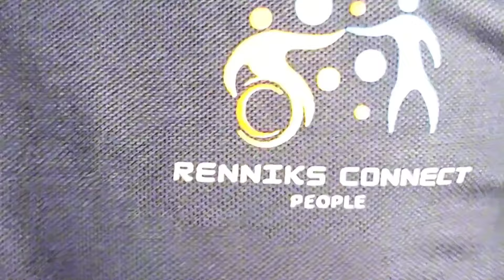Nje Sunday Igboho ju prophet Muhammadu lo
Tani agba ninu oosa ati Muhammad